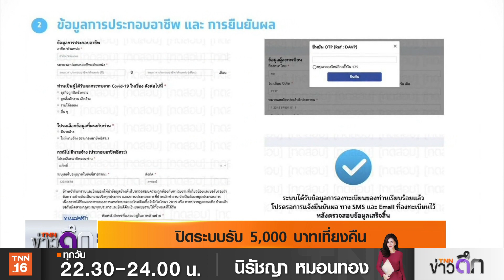ปิดระบบแล้ว l TNNข่าวดึก l 10 พ.ค.63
"เราไม่ทิ้งกัน"ได้ปิดระบบขอรับเงินเยียวยา 5,000 บาท ผ่านเว็บไซต์ หากใครยื่นทบทวนสิทธิ์ ในระบบไม่ทัน สามารถไปที่กรมประชาสัมพันธ์ภายในวันที่ 15 พ.ค. ได้ //ด้าน"อุตตม-สนธิรัตน์ "เข้าพบนายกรัฐมนตรี เพื่อรายงานเงินเยียวยาประชาชน 5,000 บาท ครอบคลุมกว่า 12 ล้านคน แล้ว